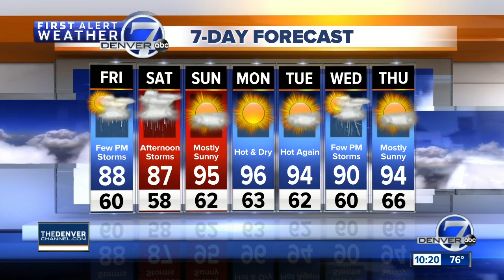Near-record temperatures next week across Front Range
By Friday and Saturday, a minor storm system will slip into Colorado and bring higher humidity and a good chance for thunderstorms to Denver and the Eastern Plains both afternoons.